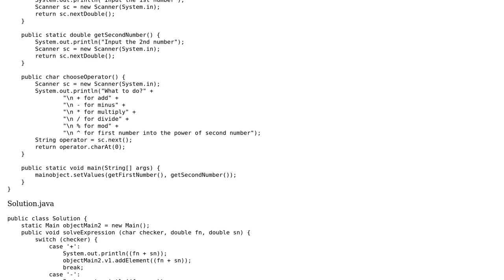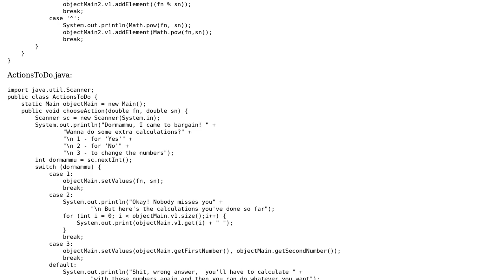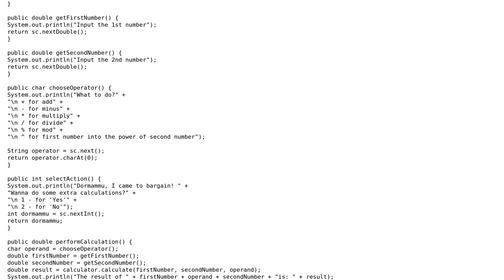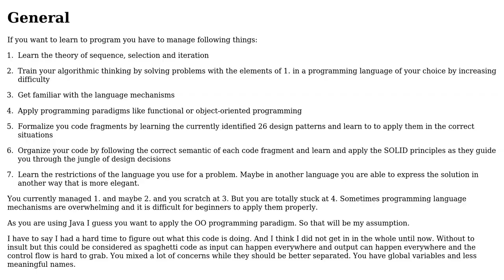Code Review: Calculator with history (2 Solutions!!)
Code Review: Calculator with history

With thanks & praise to God, and with thanks to the many people who have made this project possible! | Content (except music & images) licensed under CC BY-SA | Music | Images & others | With thanks to user zhanymkanov user Tolani user oopexpert user Gemtastic and the Stack Exchange Network Trademarks are property of their respective owners. You are responsible for your own actions.